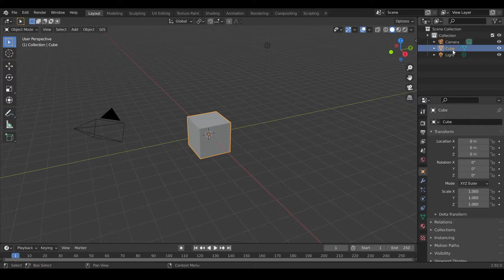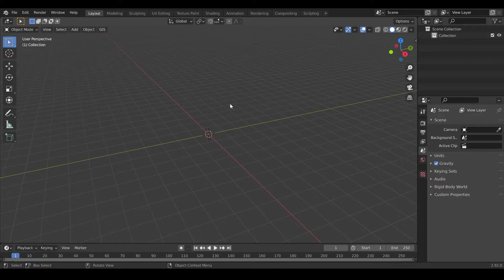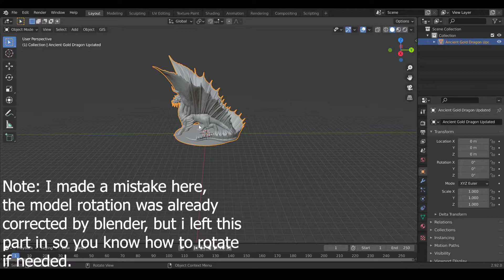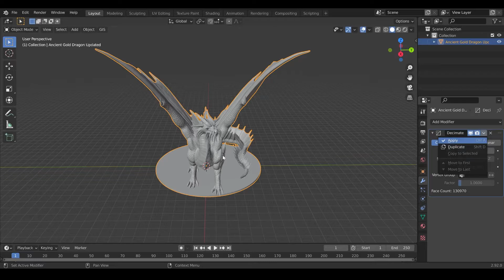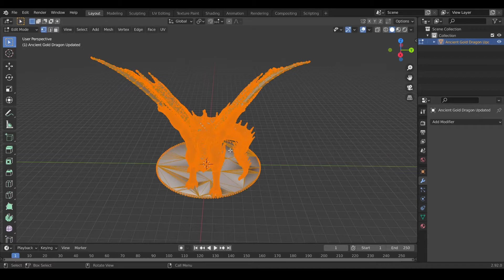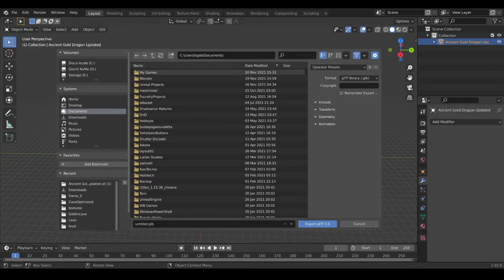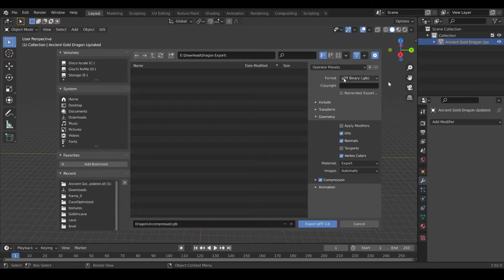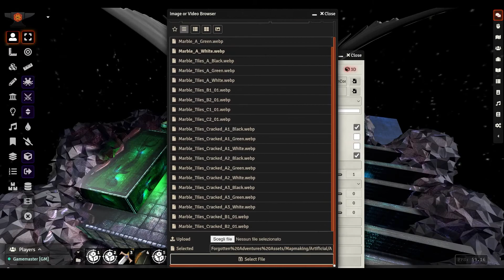3D Canvas - Converting STLs with Blender (new Method)